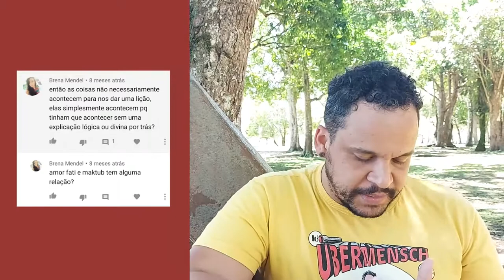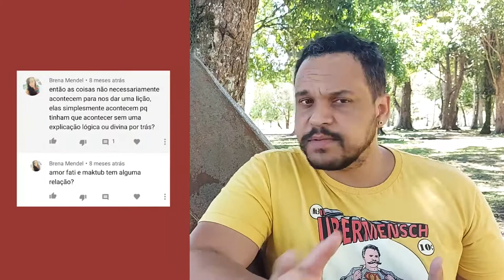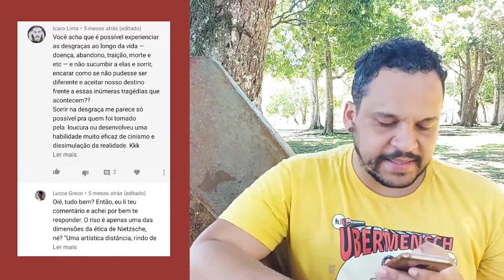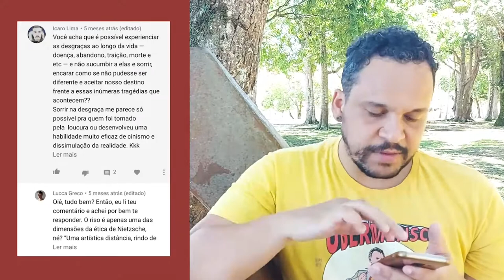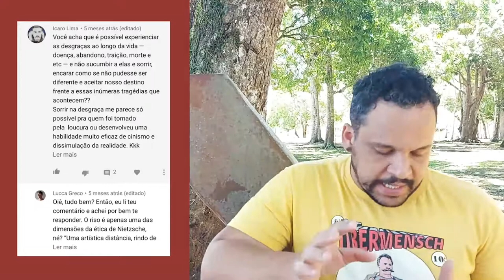Respondendo COMENTÁRIOS dos vídeos do NIETZSCHE | Filosofares